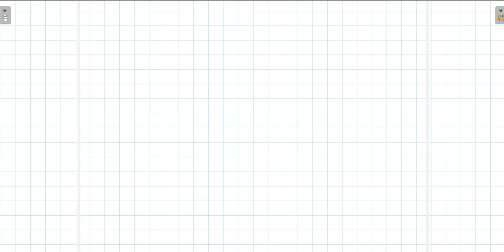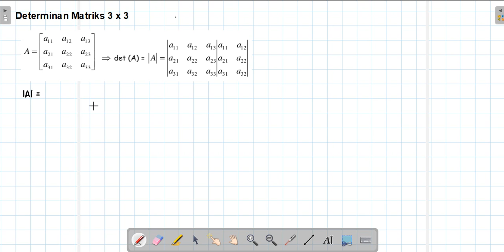Determinan Matriks D3